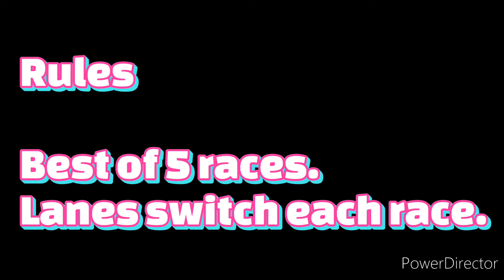Birthday Clash Bash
Newcomer Irish Xtreme takes on WBR Alumni Luap Knips in a best of 5 event.